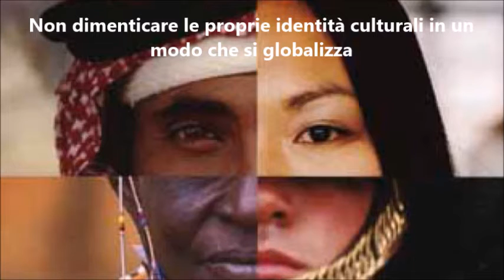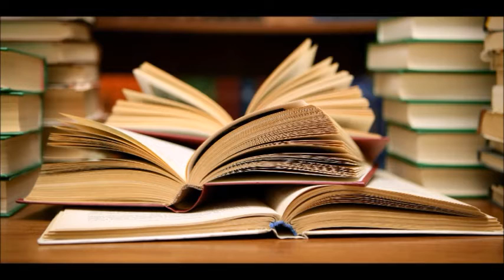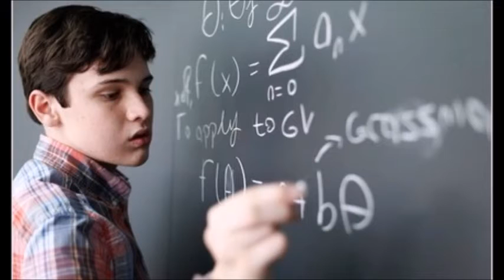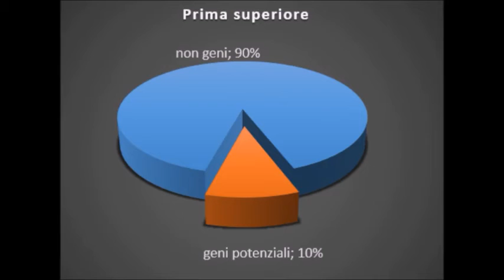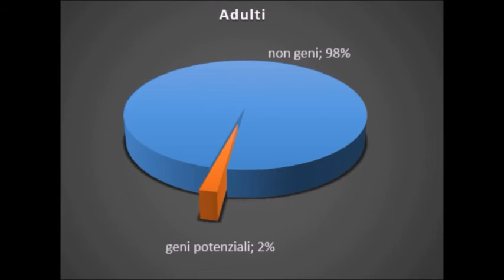Ken Robinson ci parla di come dovremmo cambiare la scuola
E' tempo che la scuola si rinnovi. I presupposti sulla base dei quali era nata la scuola sono cambiati... Dobbiamo vedere i nostri ragazzi come esseri unici, valorizzando le loro capacità, ma in una logica di collaborazione.
Cominciamo a ragionare su una nuova scuola.